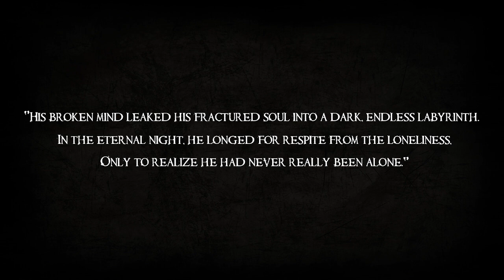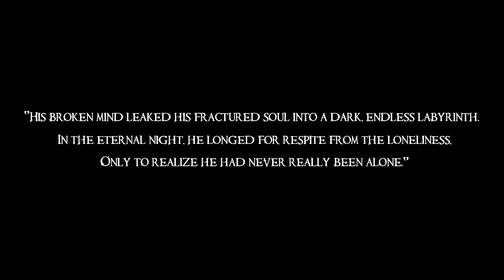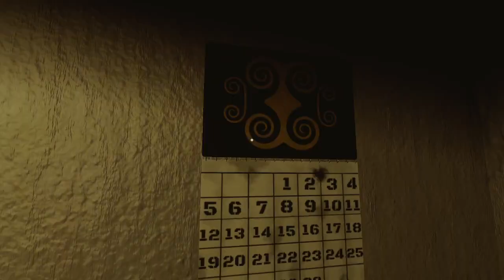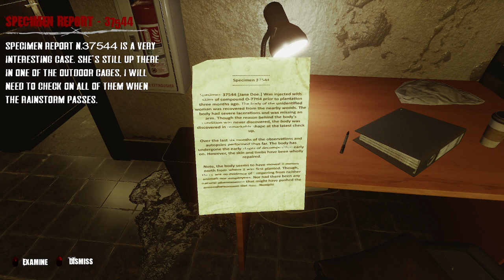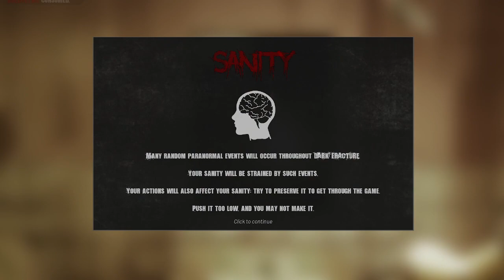in a morgue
Pt 2 of this game coming on Sunday
More Combat Master in the future